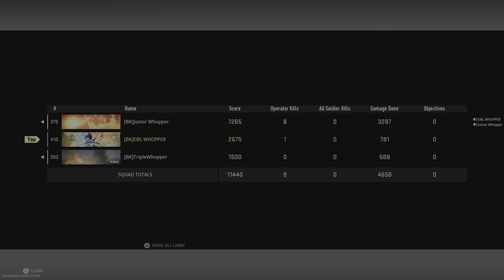BR trios win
Win with mikey and Jiang